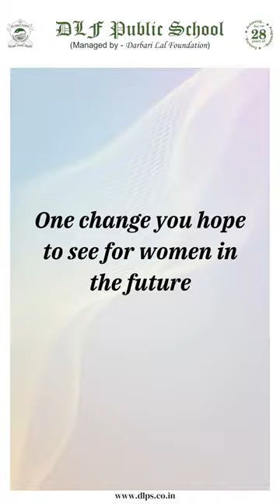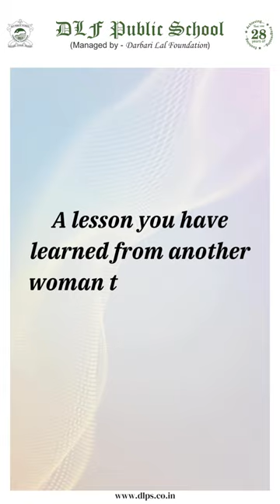International Women's Day | DLFPS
We at DLF Public School believe in 'Empowered women empower the world'. This International Women's Day, DLF Public School celebrates the strength, resilience, and achievements of women. Together, let's break barriers, defy stereotypes, and create a more equal future. Join us in supporting and uplifting women in all areas of life, tag them below in the comments.